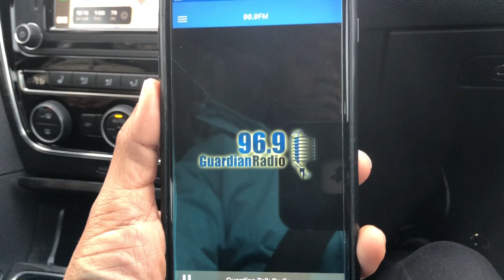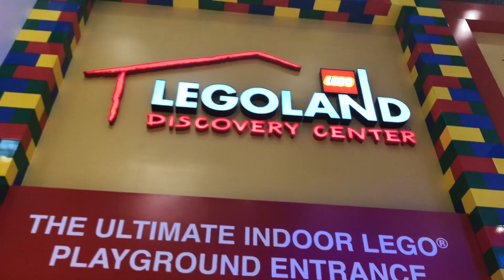Someone Pulled the Fire Alarm at Legoland?! | TeamCulmer Vlogs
Team Culmer started the new year in Cleveland and decided to take you along in a road trip to Columbus. Enjoy!
Meet Neil Kiara and Karter. A young Bahamian family on the greatest adventure: LIFE! Join us as we share life, laughter and tough times too. What’s most important is that we do it all as a team TeamCulmer!